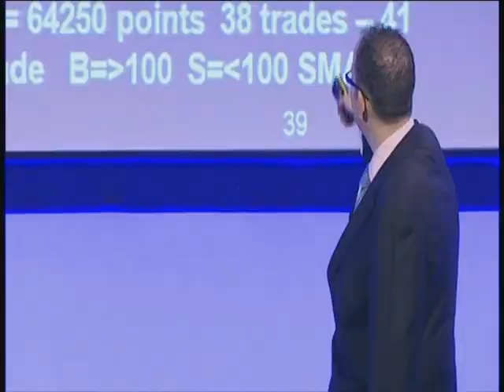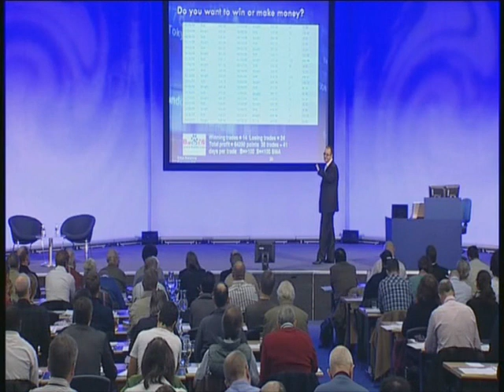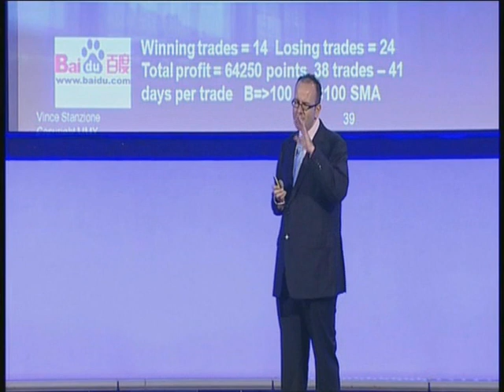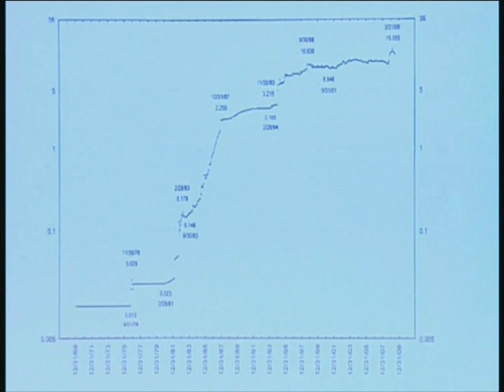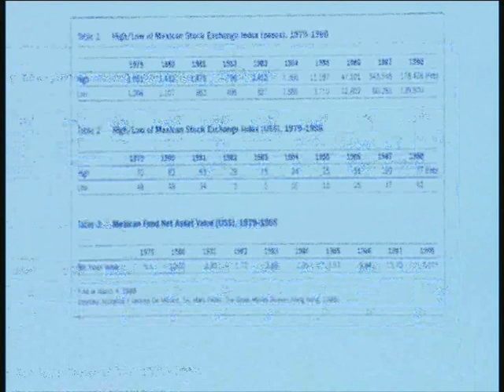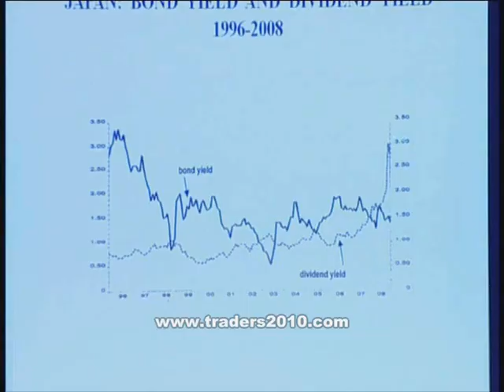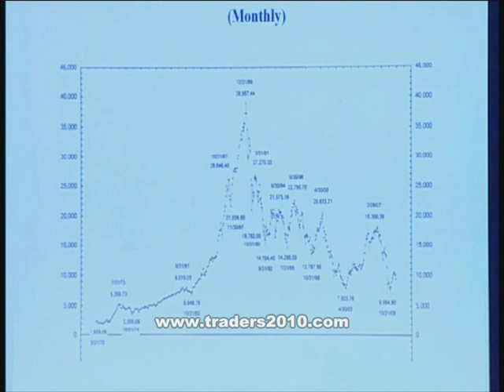Vince Stanzione Global Financial Trading Day part2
Exclusive footage and comments from the Vince Stanzione Global Financial Trading Day with Vince Stanzione, Marc Faber and Jim Rogers.